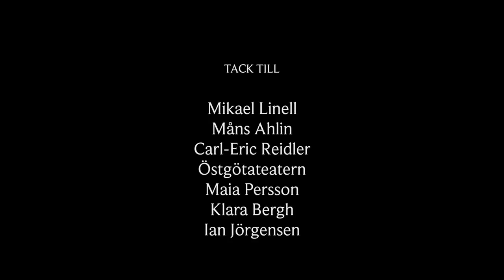Monologprojektet: Estelle Johansson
Ett samarbetsprojekt mellan filmeleverna & teatereleverna på Marieborgs Folkhögskola under Januari 2017.

Estelle Johansson i rollen som Natasja Ivanovna från pjäsen "Tre Systrar".

En film av:

Carro Jacobsson
Rafael Manda
Sam Rezai
Tony Vepsä

Stort Tack Till:

Ian Jörgensen
Klara Bergh
Maia Persson
Mikael Linell
Måns Ahlin
Carl-Eric Reidler
Östgötateatern

Projektbeskrivning:
Teatereleverna fick under höstterminen tillägna sig en karaktär & repetera på varsitt stycke från den klassiska pjäsen ”Tre Systrar” skriven av dramatikern Anton Tjechov, historiskt ansedd som en av världens största novellförfattare. Teatereleverna framförde sedan sina roller som monologer inför filmklassen och de båda klasserna sammanfogades sedan i mindre produktionsgrupper. Tillsammans fick varsin grupp tolka pjäsens karaktärer, utveckla idéer och planera inför inspelning. Med filmkonsten som verktyg fick filmeleverna i uppgift att gestalta monologen, lyfta fram teaterelevernas prestationer och att producera nytänkande kortfilmer baserade på Tjechovs karaktärer.